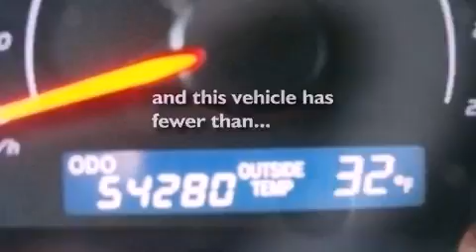2010 Toyota Camry Grants Pass OR 97527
We have been honored to serve the Grants Pass OR area , we promise that your experience at our dealership will exceed your expectations !

 Year : 2010
 Make : Toyota
 Model : Camry
 Engine : Gas I4 2.5L/152
 Trans . : Automatic
 Exterior : Gray
 Miles : 54,275
 Interior : Tan
 Stock : U2732